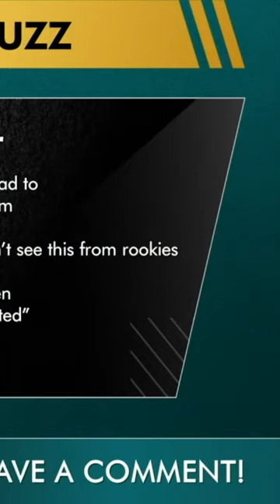JALEN CARTER CONTINUES TO DOMINATE AT EAGLES TRAINING CAMP